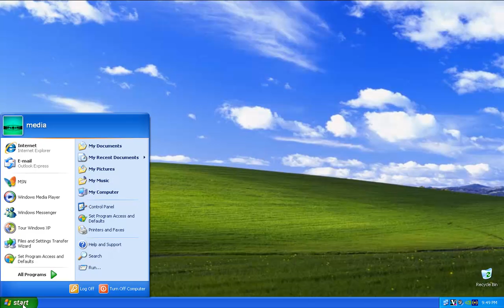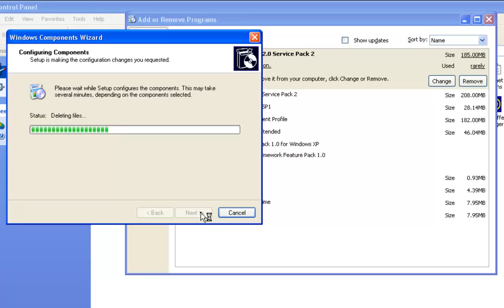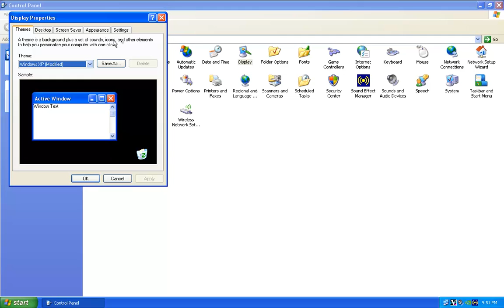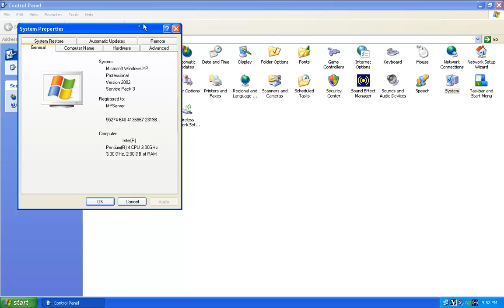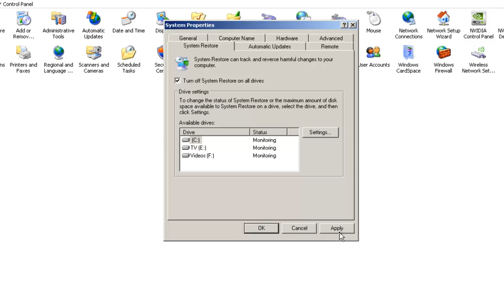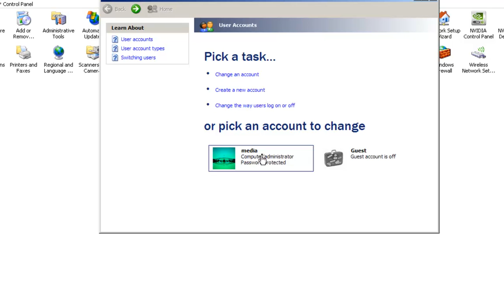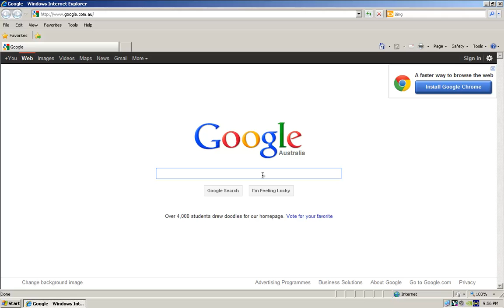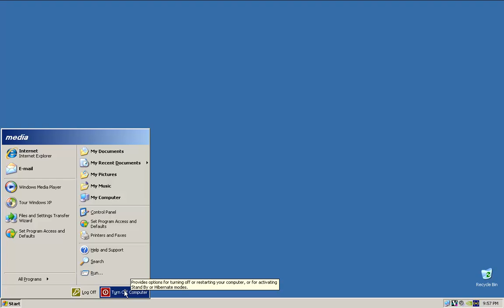Part 1 MediaPortal Tutorial - Preparing Windows XP as computer media center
This is part 1 of a 10 part guide for installing, configuring and setting up MediaPortal to use as a dedicated computer media center (HTPC).

This part is dedicated to preparing Windows XP with the expectation that it will be used as a dedicated media server (HTPC) with client installed on top. We will go through and remove / uninstall most things that are not needed in Windows XP.

Uses Plugins:
MediaPortal 1.2.1
Online Videos
My TvSeries
Moving Pictures